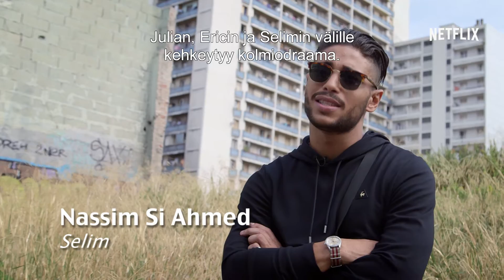Marseille - Featurette Characters - Netflix [Suomi]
Marseillen pitkäaikainen pormestari valmistautuu luovuttamaan ohjakset suojatilleen, kun kaupungin valtiudesta puhkeaa äkillinen ja armoton taistelu.